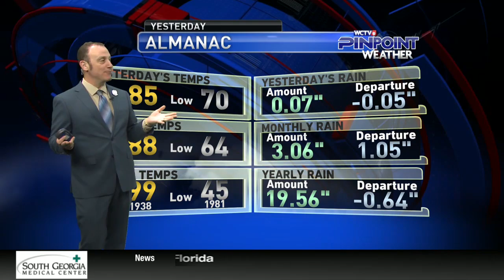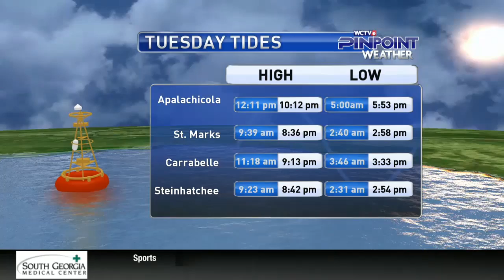tues 5 22 18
more showers all over the place... and not much changing for the next few days...